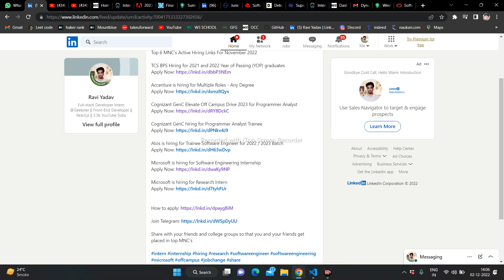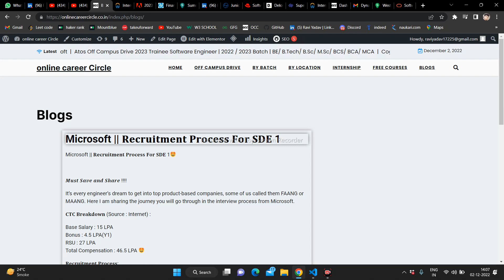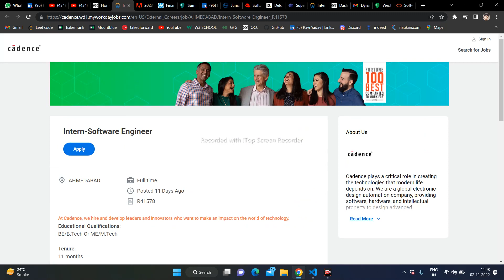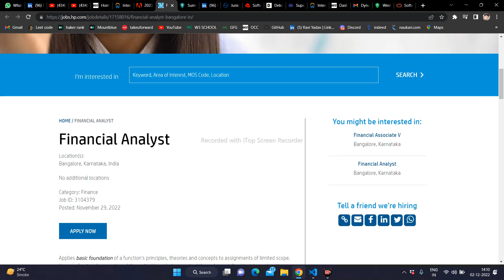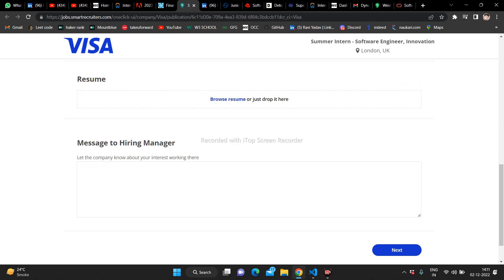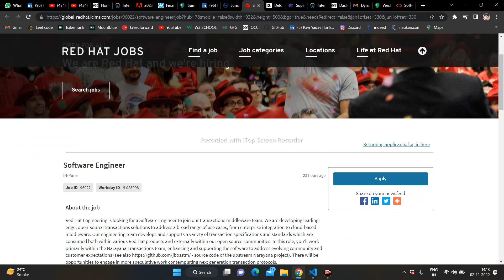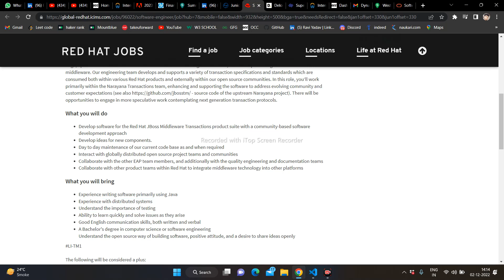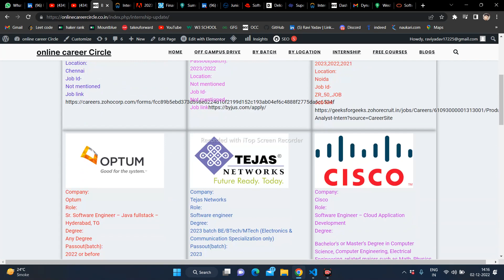Off Campus Drive | Batch - 2018|2019|2020|2021|2022|2023|2024 | Salary -8+LPA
Top 6 MNC’s Active Hiring Links For November 2022

TCS BPS Hiring for 2021 and 2022 Year of Passing (YOP) graduates

Cognizant GenC Elevate Off Campus Drive 2023 for Programmer Analyst

Atos is hiring for Trainee Software Engineer for 2022 / 2023 Batch

Cadence
SDE Intern 2023

S&P Global
ASE  +1 YOE